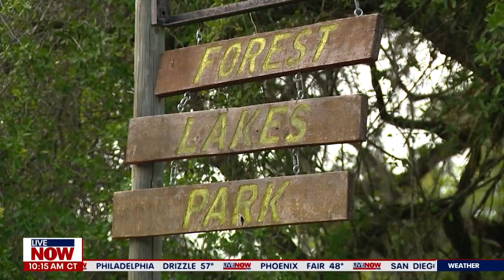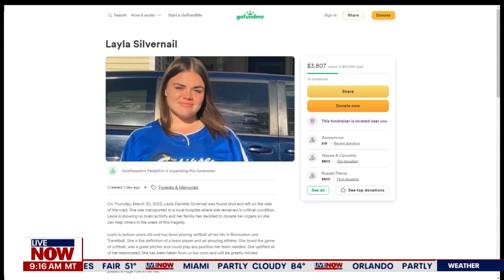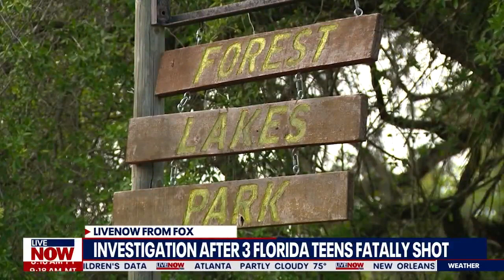Florida Teen Murders: 3 teens fatally shot in 3 days | LiveNOW from FOX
A "wannabe gang" could be responsible for the murders of three teenagers over a three day period in Marion County, Florida, according to investigators.

One of those teens has been identified as Layla Silvernail. FOX News' C.B. Cotton joined LiveNOW from FOX's Josh Breslow with the latest on the investigation.